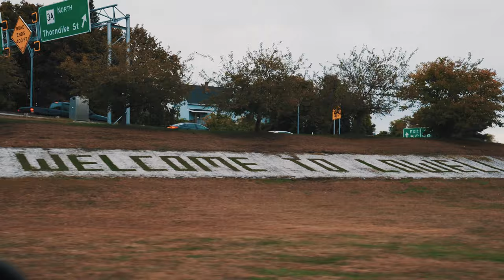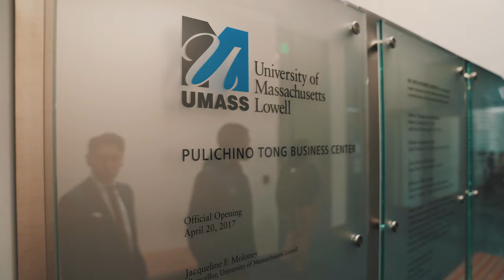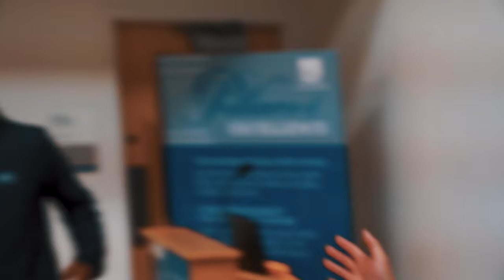Danny Wang Returns to Alma Mater, UMass Lowell, as Guest Speaker for a RENA Seminar.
Produced by Lee Hopkins
Edited by Lee Hopkins